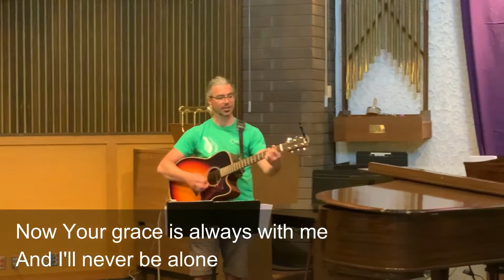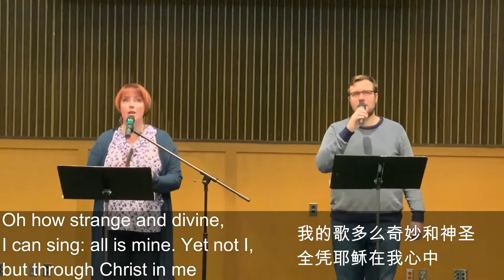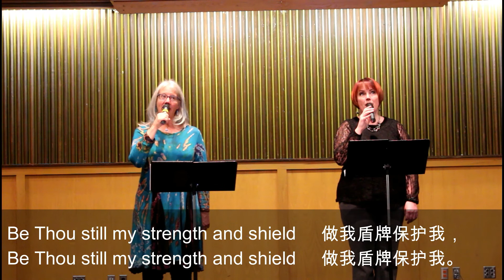Service June 14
Here is our service for June/14/2020 - Part 1 of our 5 part series